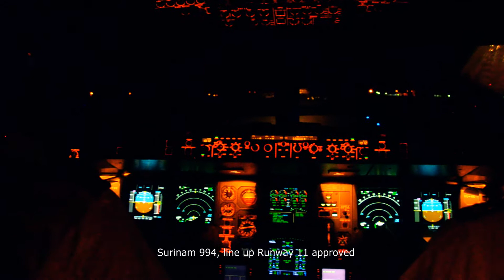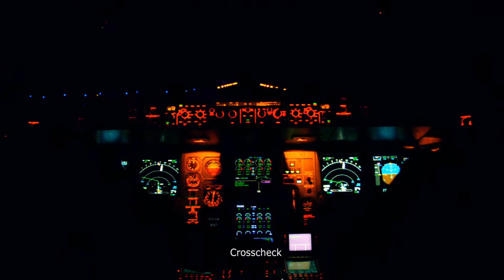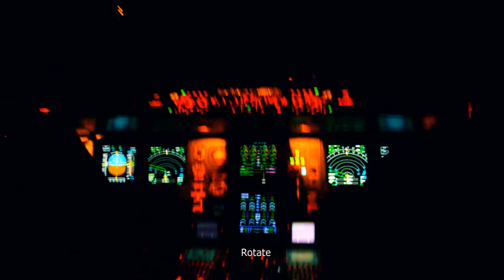[1080p] SLM A340-311: Startup, Taxi and Take-off (Real Aviation)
Part I of a series filmed from the jumpseat of a Surinam Airways (SLM) A34-311, showing the Startup, Taxi and Take-off phase. The flight takes us across the Atlantic, from Paramaribo, SMJP (Surinam) to Amsterdam, EHAM (The Netherlands), a 4000nm, 9,5 half hour flight. Loads were relatively light, with little over 80 pax onboard.

Especially Interesting for those interested in the communication part of Operations as it shows how every clearance, every instruction is read back, especially when it comes to entering the active runway (11). You could say a result of decades of 'experience'. Note how the runway is verified by the 'Electric Jet' and how the Captain calls out 'Takeoff', before advancing the throttles..

Special thanks goes out to Captain E. Goede, First Officer M. Jap and the friendly cabincrew of SLM for making this already exciting flight (going home after 7 months), extra special for me.